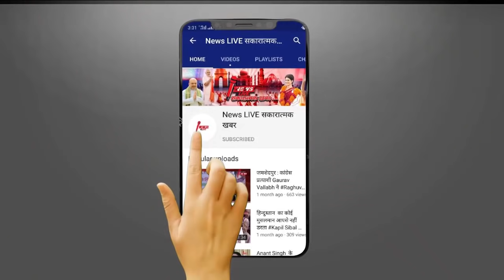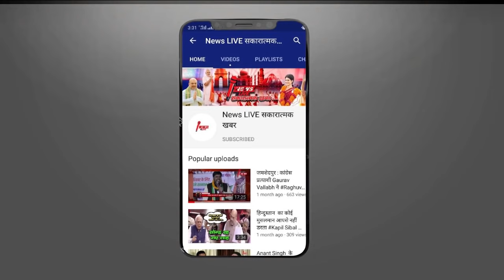ICU में भर्ती Azam Khan का काफी खराब हो गया है फेफड़ा -ज्यादा मात्रा में दिया जा रहा है Oxygen ! बोले